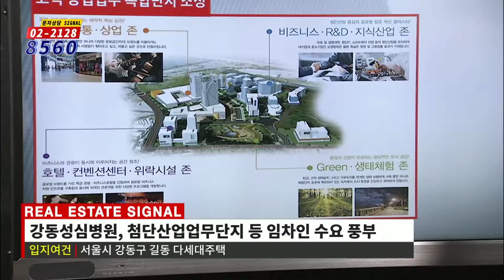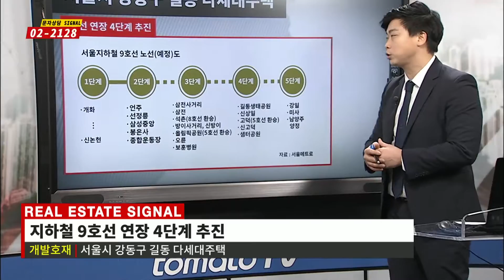부동산토마토TV 알토마토 rtomato 01/31(목) 부동산시그널 : 5호선 길동역 도보 약 5분 강동구 길동 다세대주택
박대근 본부장(P&J부동산연구소)의 추천 매물
강동구 길동 다세대주택